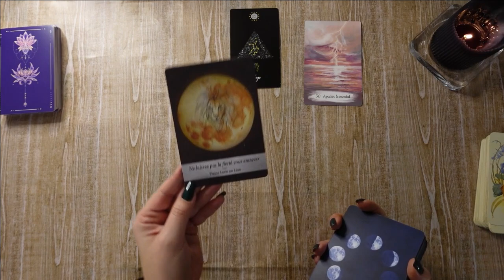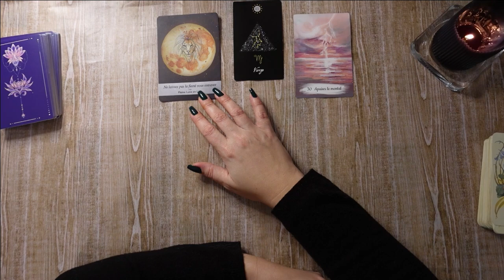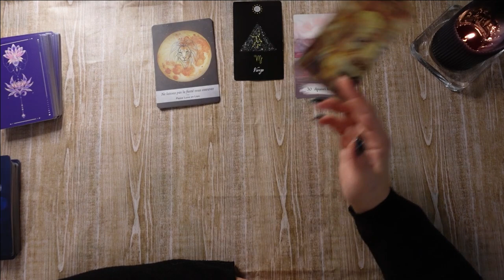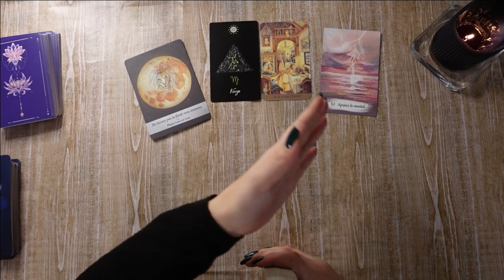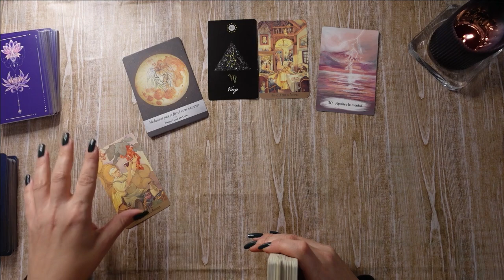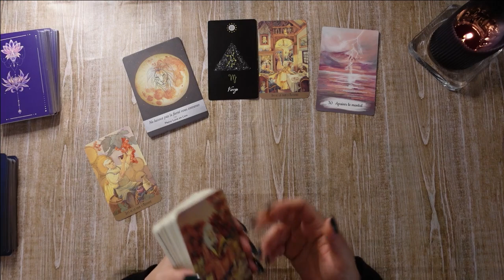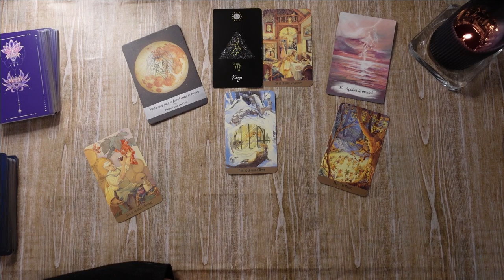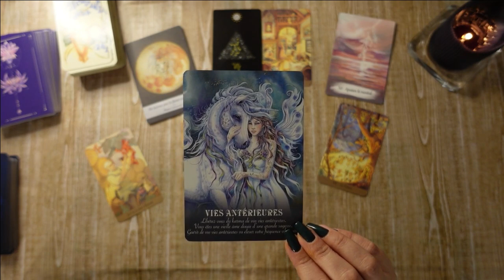Vierges, 1er tirage pour 2024 !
Bonne année 2024, tirage pour l'énergie vierges.

Ceci est une lecture et un  tirage général, non personnel .
 Les cartes sont là pour nous conseiller, nous aider à nous poser les bonnes questions, pas pour nous enfermer dans une prédiction !
Jeux utilisés : lunologie
                         reliance entre terre et ciel
                         tarot des fées victoriennes
                         un souffle de magie ou oracle des licornes
                         oracle des astres pour la nomination du signe

Rappel : vous êtes seul/e responsable des choix que vous faites et des conclusions que vous tirez suite à ce tirage .
Ces messages n'ont aucun caractère médical ou autorité sur votre discernement .
Gardez toujours votre libre arbitre  !